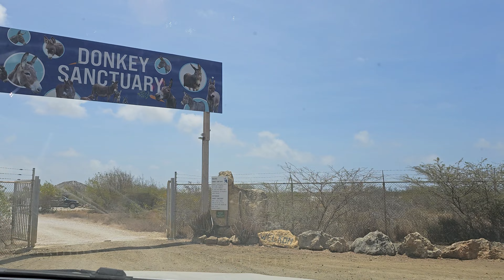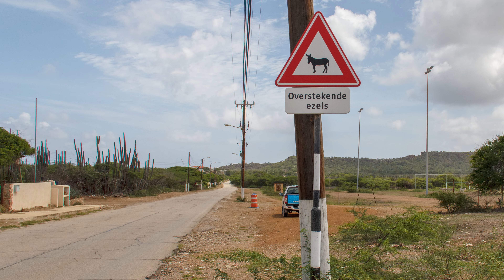VAKANTIE BONAIRE #13🌴 EZELTJES Knuffelen en Voeren @ Donkey Sanctuary Bonaire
Op onze laatste reisdag bezoeken we de Donkey Sanctuary, een ezelopvang voor zieke, gewonde en verweesde ezels. We hebben 2 emmers grasbrokken bij ons om uit te delen en omdat er meer dan 800 ezels zijn wordt het aardig druk rond onze auto :-)

Tip: Bezoek een beetje aan het einde van je reis deze opvang want je auto ziet er gelijk niet meer uit door al die ezel snuiten 🤣

0:00 Kaya IR. Randolph Statius van Eps, Kralendijk
0:10 Donkey Sanctuary
0:40 De eerste ezels in zicht
1:10 Ezelsnuiten bij het autoraam
1:50 De uitkijktoren
2:07 Brutale ezel
2:25 Voer uitdelen
4:36 Debby deelt voer uit
4:45 Likkende ezels
4:58 2:07 Brutale ezel (weer)
6:40 De laadbak laten leeg eten
8:33 Appeltjes geven
8:42 Heerlijk zo'n schuur paal
9:33 Appeltjes geven bij het einde van het park

Filmapparatuur:
Panasonic HC-X1500
Samsung S21
Samsung S22+